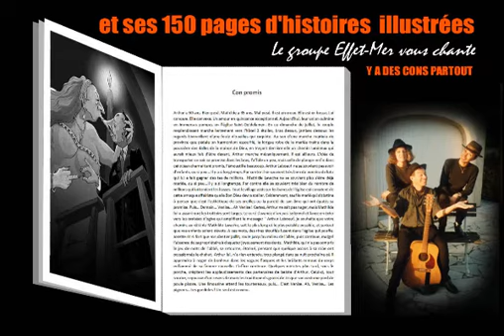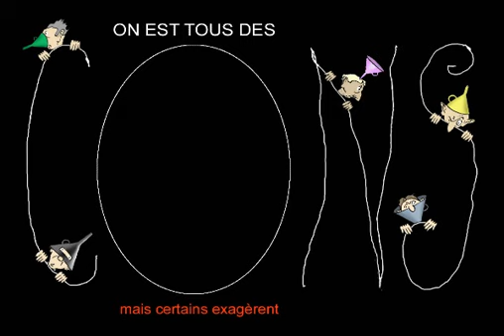ON EST TOUS DES CONS (mais certains exagèrent)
Chanson présentant le nouveau livre de Roland Hours " ON EST TOUS DES CONS mais certains exagèrent. Préfacé par Louis Nicollin. 160 pages d'histoires et de dessins.  Editions de la Mouette